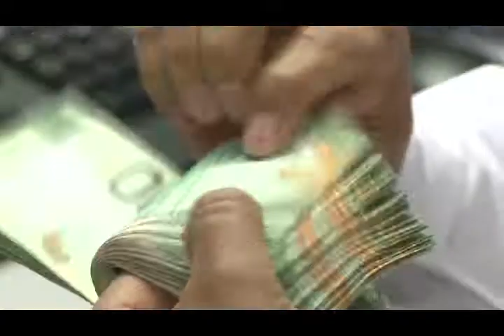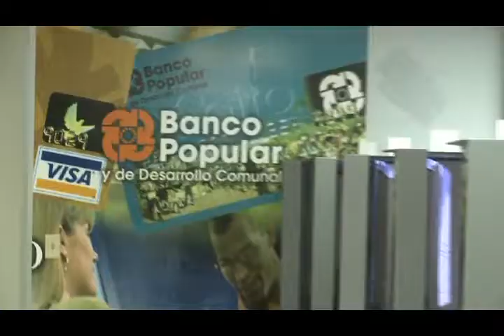Creditón Semana Santa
Banco Popular ofrece su Creditón para disfrutar en su Semana Santa.